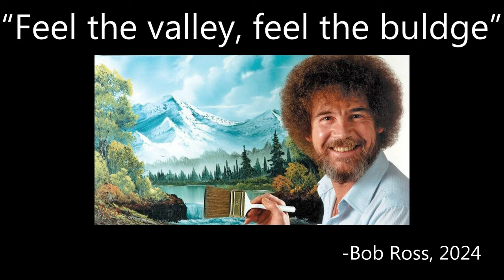collecting birch wood in CS2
cs2 funny moments ace funny clips cs2 csgo cs go